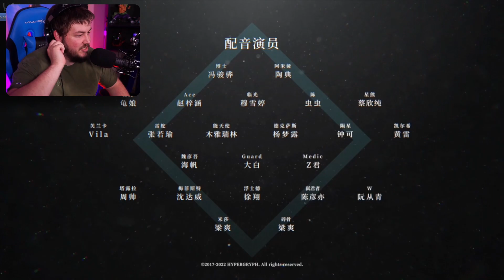NEW Arknights Anime Trailer is INSANE!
I am sooo hyped for the Arknights Anime!